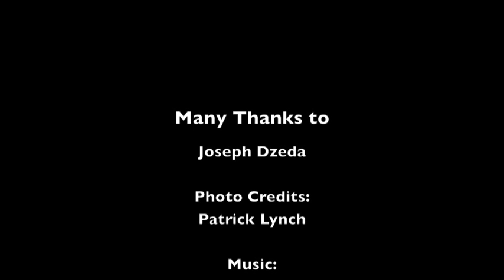The Newberry Memorial Organ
A short film about the personality of the organ and its builders.